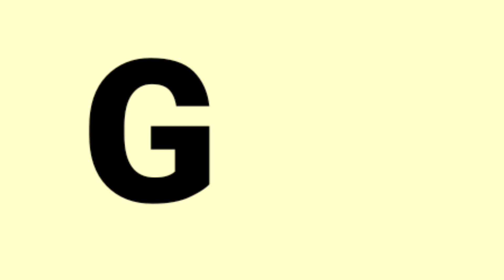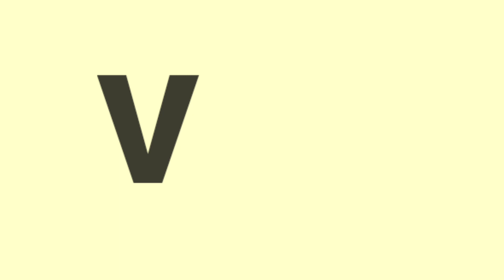ABC song || Alphabet Rhymes || Songs for Kids || Nursery Rhymes || Kids Town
Kids poems
Alphabet letters
Alphabet poems
Alphabet rhymes
Kids rhymes
Abc
Abc song
Abc poems
Abs letters
Abc rhymes
Kids cartoon
Kids learning
Hindi poems
Hindi rhymes
Alphabet learning
Phonics song
Abcd song
Abc song
Alphabetic song
Nursery rhymes
Nursery poems
Song for kids
Songs for childrens
Abcs hindi